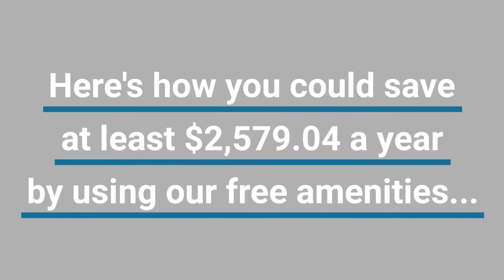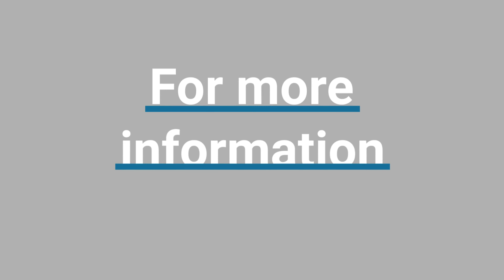Doing the Math: Saving Series (Part 2) - Free Amenities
By living at The Pointe Brodie Creek and using our free community amenities, you could save at least $2,579.04 a year. Don't believe us? Let's show you the math!